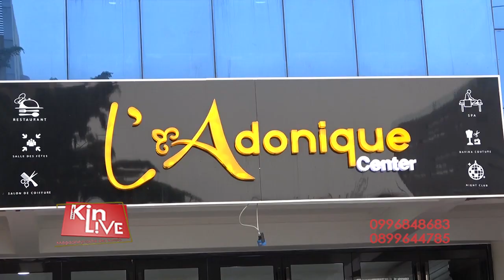RDC:GKC RECONNU COMME MEILLEUR ENTREPRISE DE CONSTRUCTION